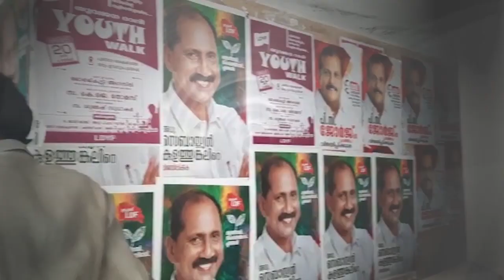പൂഞ്ഞാർ വോട്ടർമാർക്ക് പറയാനുള്ളത് ... I Marunadan Survey in Poonjar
P C യോ മതേതരത്വം തെറിവിളിയിൽ മാത്രം...
സർക്കാർ ആനുകൂല്യം കിട്ടാത്ത ഒരാളെ പറയാമോ...?